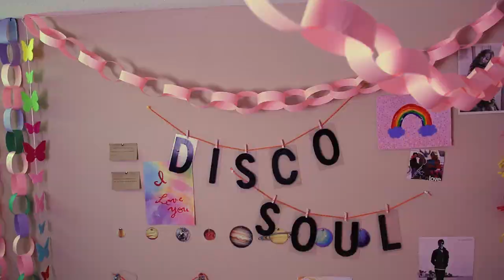MRYGLD - Disco Soul (Official Video)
Thanks for checking out our official video for Disco Soul!

Purchase Disco Soul on iTunes here:

Styled, directed, and edited by: Casey Snipes
Filmed by: Lesley and Justin Watson